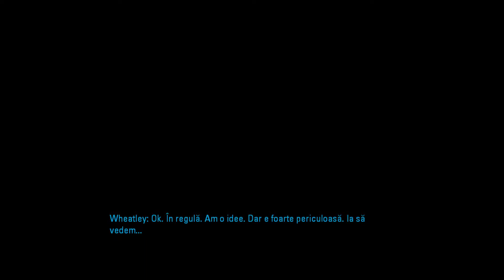O Poveste Ciudata?? |portal 2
Nu uita de like si share!!!